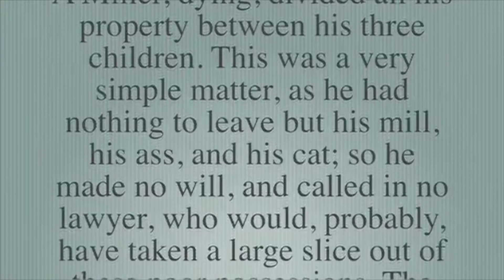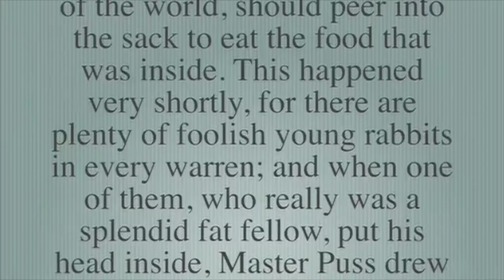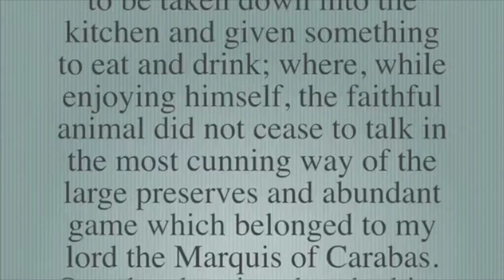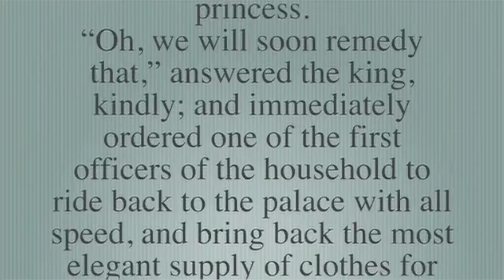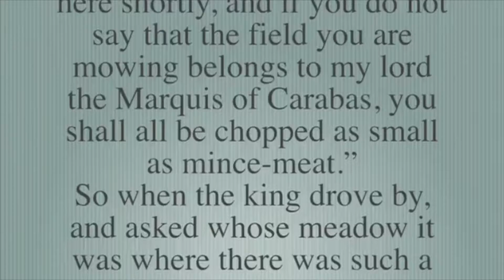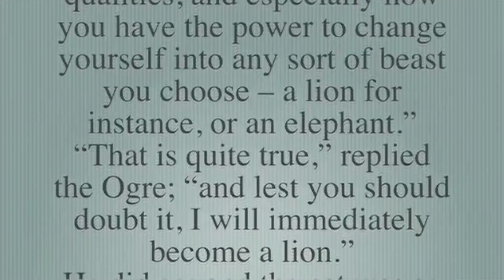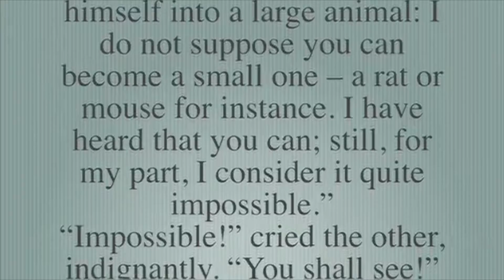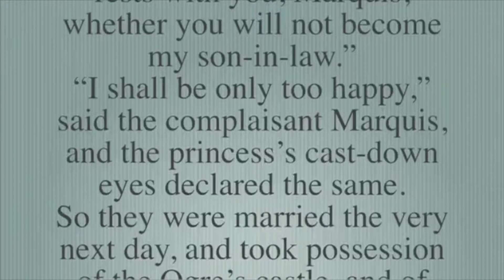Puss in Boots 😊Practice Reading English